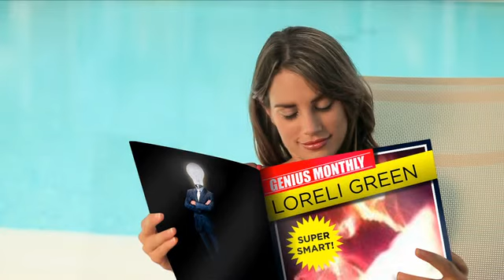Loreli Green: Upgraded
LORELI GREEN'S UPGRADES

Theme: HEROIC
 Tagline: FUTURE TRILLIONAIRE.
 Amp It Up: PILLOWFIGHT